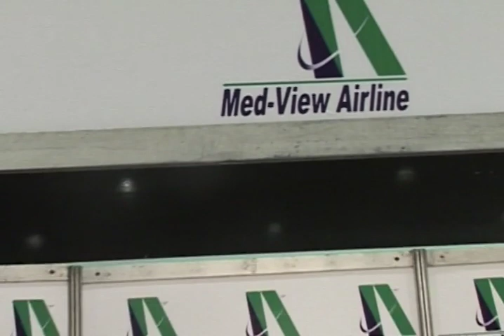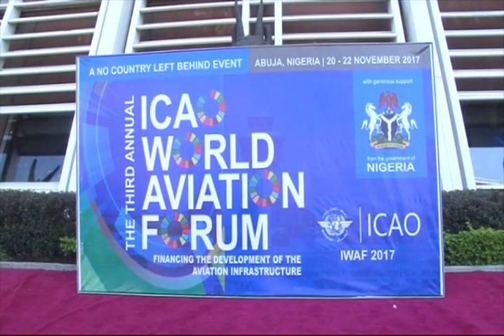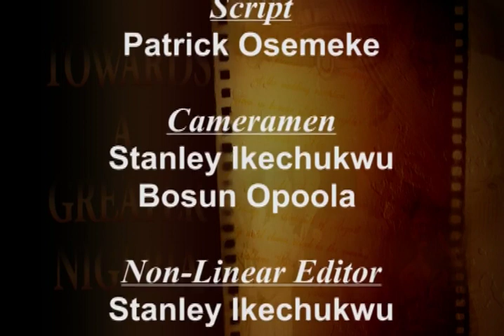Hadi Sirika Hosts ICAO World Aviation Forum in Abuja - IWAF 3 (Part 2)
Financing The Development of Aviation Infrastructure, a "No Country Left Behind" initiative of ICAO hosted by the Federal Government of Nigeria at Transcorp Hilton, Abuja.

For financing/Resource mobilization, good governance and stability of policies came tops. Connection of policies going from the regional to continental level was also discussed as well as the alignment of strategies in the Aviation sector with the tourism and trade sectors.